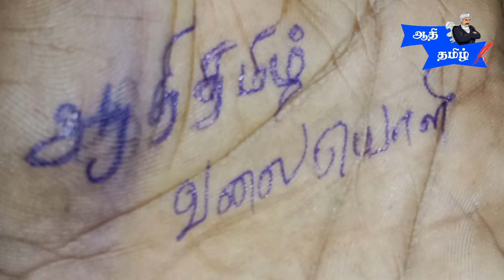Kovil kodai ஆரம்பம்/festival mood-tirunelveli@aathitamil-1001